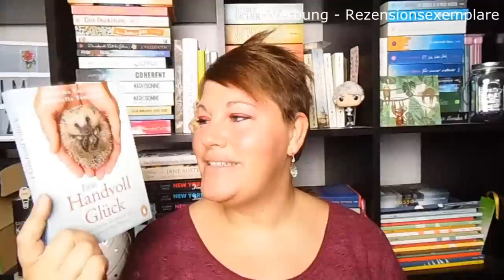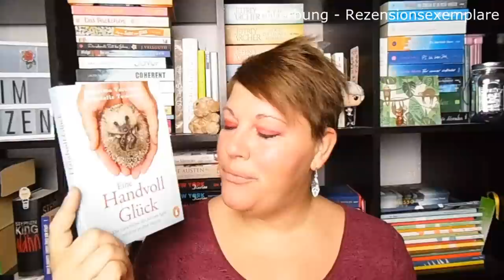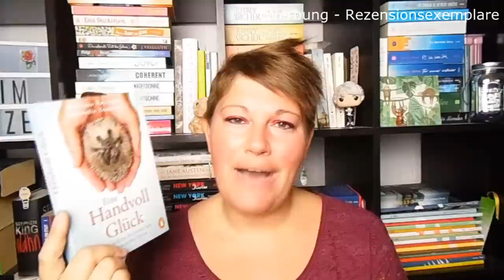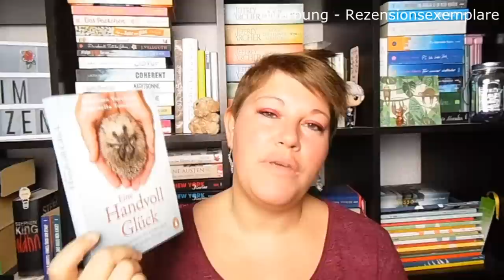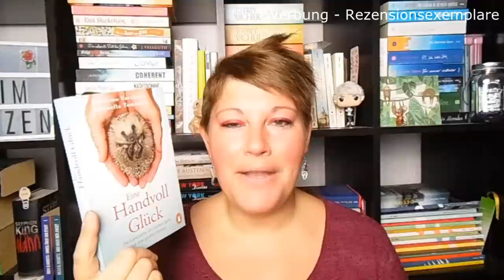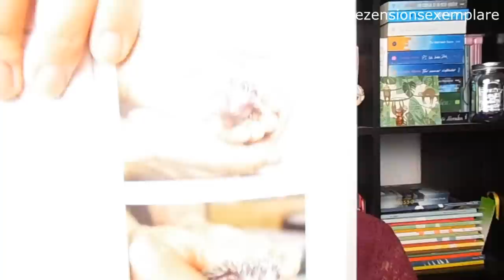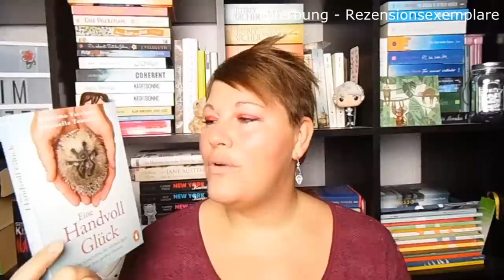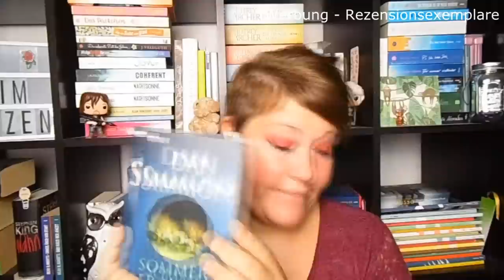Bücherwoche #44 ~ Urlaubswoche, nur Buch-Highlights!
In meiner Highlight gab es nur Lese-Highlights! Welche das waren und was ich im Urlaub sonst noch gemacht habe, zeig ich euch im Video. Viel Spaß :-)

📚 Bücher
„Der Insasse“* von Sebastian Fitzek
Erschienen: 24. Oktober 2018 bei Droemer
Zum Buch**
Gebunden: 23,-Euro          Seiten: 380

„Eine Handvoll Glück“* von Massimo Vacchetta
Erschienen: 10. September 2018 im Penguin Verlag
Zum Buch**
Taschenbuch: 10,-Euro          Seiten: 190

„Auf ewig uns – Time School 3“ von Eva Völler
Erschienen: 26. Oktober 2018 im One-Verlag
Zum Buch**
Gebunden: 15,-Euro      Seiten: 380
Hörzeit: 7Std. 24Min.    Sprecherin: Merete Brettschneider

„Red Rising 4 – Asche zu Asche“* von Pierce Brown
Erschienen: 5. November 2018 bei CrossCult
Zum Buch**
Taschenbuch: 16,-Euro          Seiten: 650